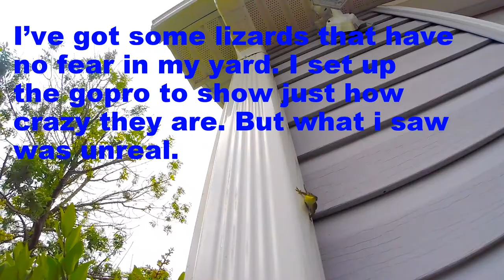GoPro causes lizard to attack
This crazy lizard tried to have my gopro for lunch. The red LED blinking made him crazy and he attacked. Its a jungle out there!